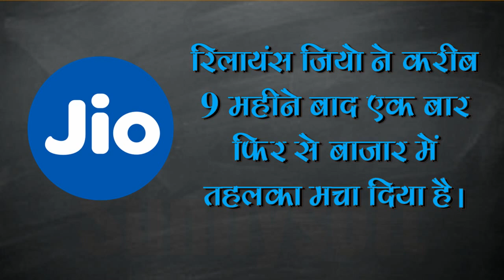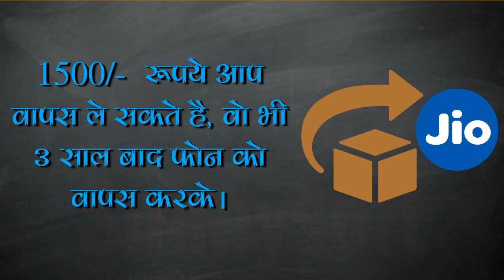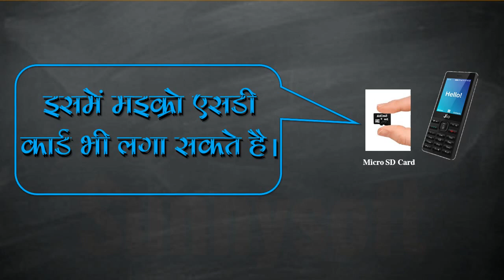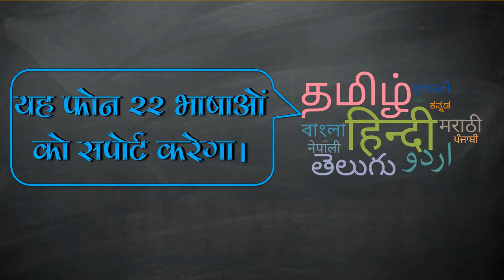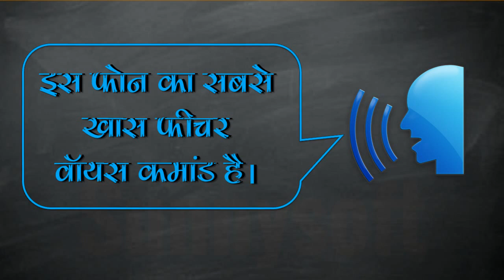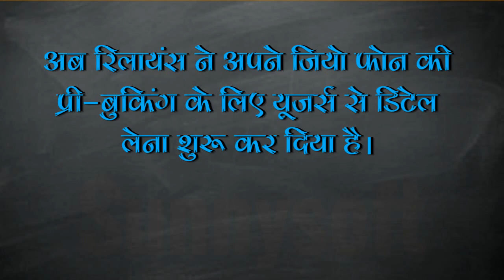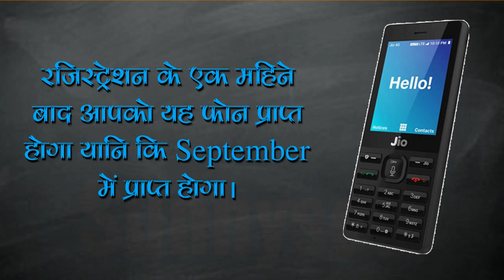Jio 4G Smart Phone Free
only Rs.1500,  Monthly Recharge Rs.153
Unlimited Voice Calls, Video Calls and Unlimited data browsing,
0, Zero Rs.

Jio Phone